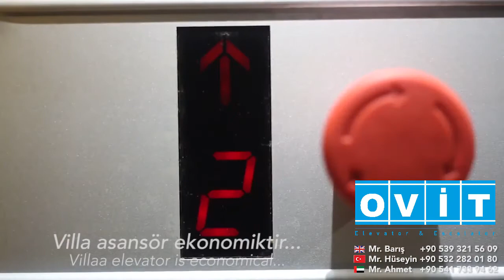الجيل الجديد من Ovit Home Elevator نظام مضغوط جودة المنتج بأسعار معقولة New generation ovit home l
الجيل الجديد من Ovit Home Elevator نظام مضغوط
 جودة المنتج بأسعار معقولة

New generation ovit home lift affordable price quality product compact system.

Ovit Home lift ,Ovit Ev Asansörü,Ovit Villa Asansörü,Ovit dıştan asansör,Ovit dubleks ev asansörü,Ovit Engelli lift.
Komple paket asansör sistemleri .Imalattan direk satıs yüksek kalite kuyu dipsiz ( Sadece 15 cm ) Ergonomik dizayn Tamamen konpak sistem binlerce renk seçeneği (Tam 5 yıl garanti ) 15 günde imalat montaj süresi sadece 3 gün
Ovit Kalitesini sizde yaşayın
İstanbul / Kartal